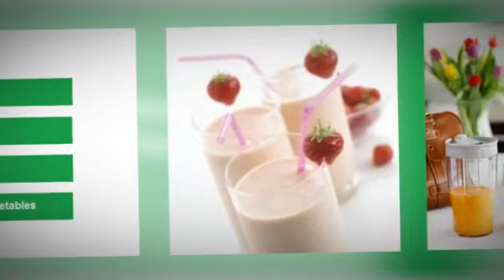Kenwood SB055 Smoothie 2GO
The SB055 Smoothie 2GO is designed for on-the-go lifestyles, helping you get your five-a-day of fruit and vegetables, wherever you are.

It is designed to be easy to make your own smoothie: place the ingredients into the travel mug, fit the chopping blades, fix onto the compact base and you're ready to make your smoothie. The low, high and plus pulse speed options allow you to mix your drink to the smoothie-ness you prefer.

USER REVIEWS

"I've had quite a few blenders and smoothie makers over the years, but once I tried this one, I was hooked!

1. Compact design that doesn't take up too much room on worktop.
2. Makes great smoothies.
3. Soooo easy to clean, and in you know it's clean as there aren't any bits you can't get into, unlike some smoothie machines.
4. Handy lids for if you want to transport your drink, and they don't leak!!

Not really anything more you could ask for from a smoothie maker.

My one has been going strong for the last 4 years, and I bought one for each of my sons to take with them when they went to university.

Interestingly, of all the smoothies we've done over the years, hubby and sons all have the same favourite one, and it's probably about the simplest one to do too, although it does need a little bit of forward planning:

Whenever you have an over-ripe banana, slice it up and freeze it (with slices in a single layer) in a food bag. (Having the slices in a single layer makes it easier for the blade and motor to deal with). Or, like us, buy a big bunch of bananas, let them go very ripe then slice, put in single layers in food bags and freeze!
Put milk (we use skimmed and it's fine) and frozen banana into smoothie maker.
Blend.
If you blend it a little longer than you think you need to, it will thicken up slightly, which seems to add to the texture.
One of my sons has likened it to a McD's milkshake!!
This smoothie doesn't seem to need any ice added, presumably because the banana is frozen.
(It's nowhere near as good if the banana isn't frozen!)
This smoothie doesn't keep well, so it's better for immediate consumption rather than to make ahead.

Anyway, back to the smoothie maker:

Buy it, it's great! " NikNik6, Amazon Customer

We'd love your critics and suggestion. Please share your experience we'd appreciate your help.